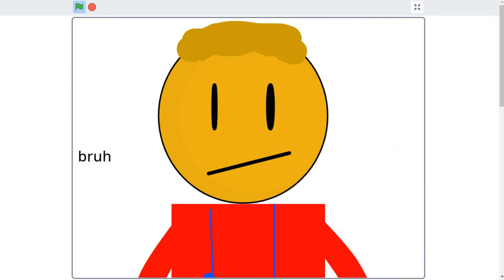the floor is lava (scratch animation)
my new animation  on scratch